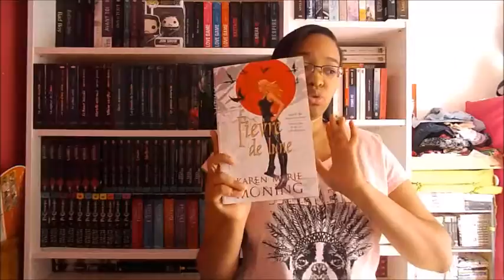Mon point lecture #33